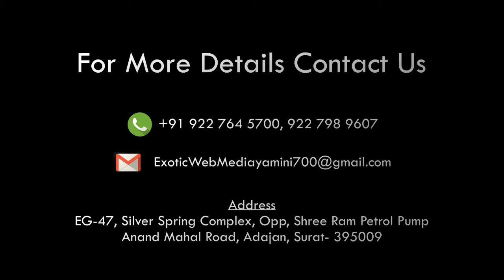SDJ INTERNATIONAL COLLEGE CELEBRATES MUSICAL EVENING WITH VIVEK SINGH